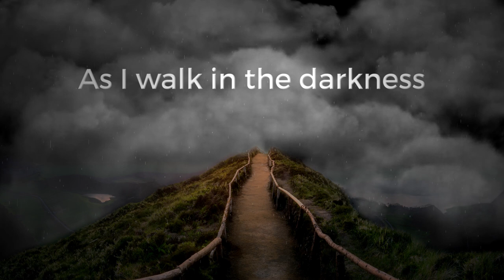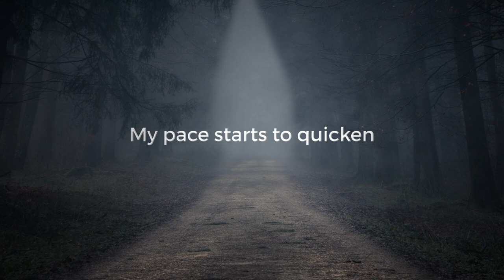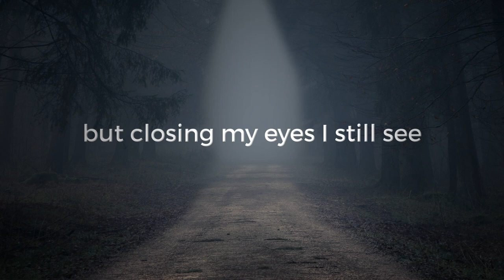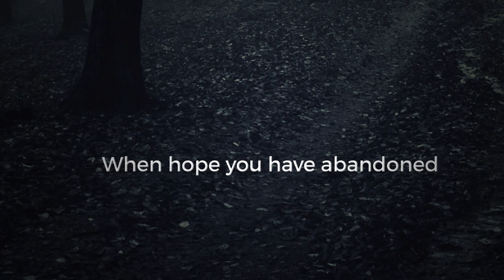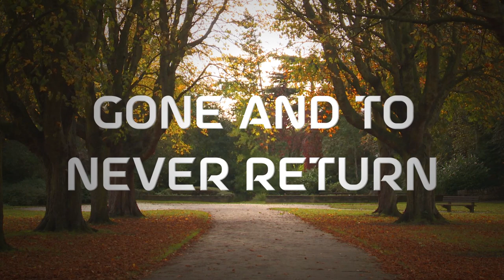Splintered Throne - Morning Star Rising - Official Lyric Video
Power ballad "Morning Star Rising" is the second single from Splintered Throne's new Traditional Metal album "The Greater Good Of Man"

Brian Bailey - bass
Matt Dorado - guitar
Kris Holboke - drums
Lisa Mann - vocals
Jason "Jmo" Moser - guitar

Produced by Kevin Hahn & Splintered Throne
Recorded at Primal Studio & Opal Studio
Additional tracks recorded at Monkey Manor & Templo Diablo
Mixed & Mastered at Opal Studio by Kevin Hahn
Graphic Design by Jen Taylor, VividPix & Design

The Greater Good of Man marks the return of Pacific Northwest Metal favorites Splintered Throne, albeit transformed by the addition of a powerful female vocalist, Lisa Mann (White Crone/ Contemporary Blues artist). Eight melodic and burning Traditional Metal songs were hammered out over the course of the pandemic, as well as a re-recorded version of their Bic-flicking power ballad "Immortal."